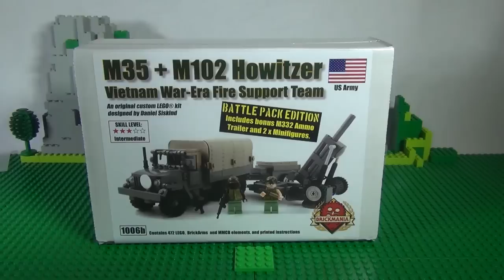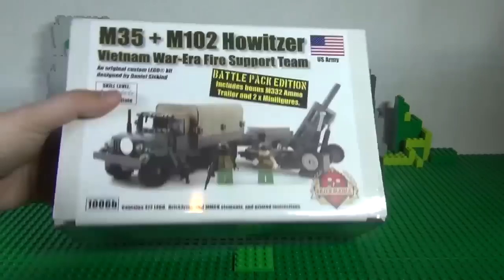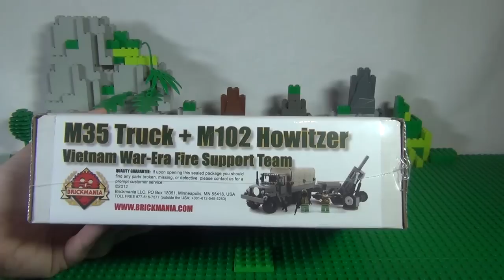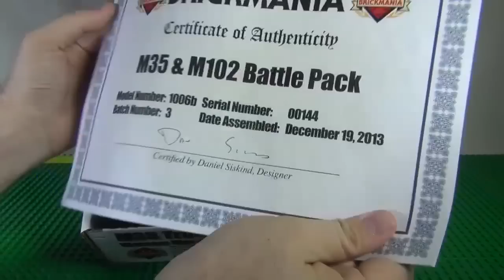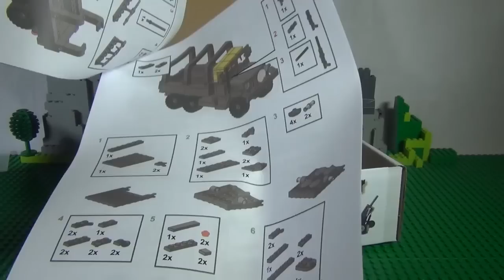База огневой поддержки от Brickmania! Lego самоделка на тему вьетнамской войны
Отличный набор на тему Вьетнамской войны от ребят из Brickmania! В комплект входит гаубица, прицеп с боеприпасами, два пехотинца и военный грузовик!

Смотрим, комментируем, задаем вопросы! :)